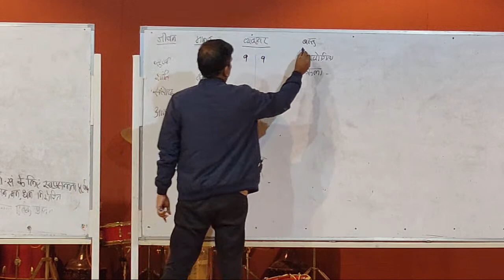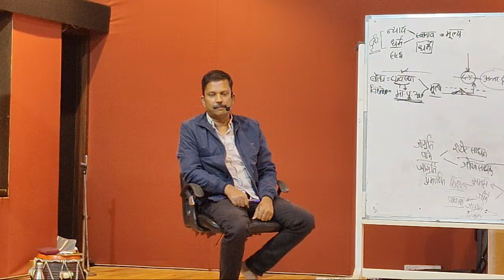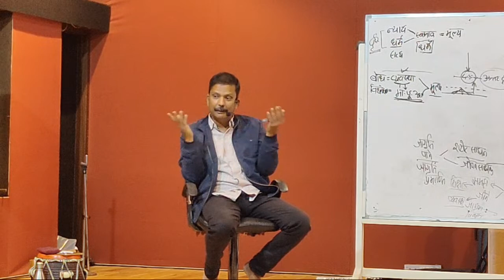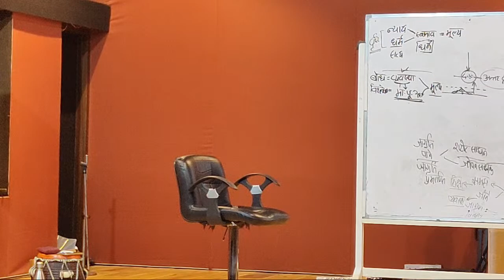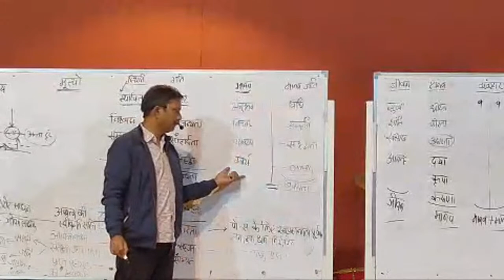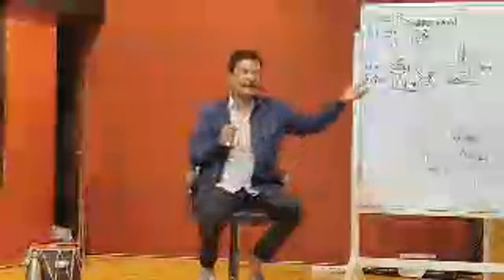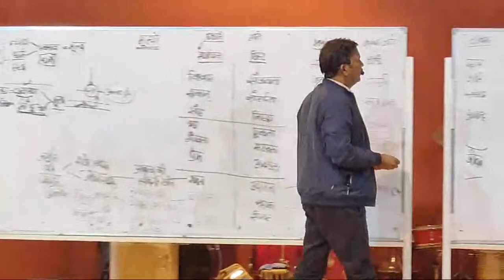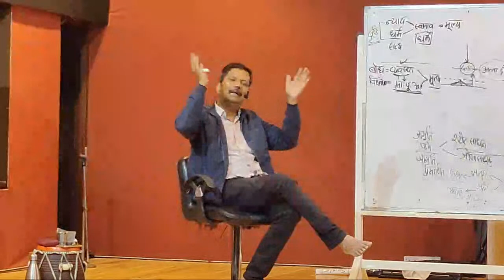जीवन मूल्य ...Adhyayan Oct2020 - Session 48